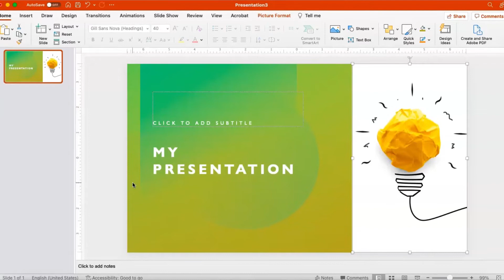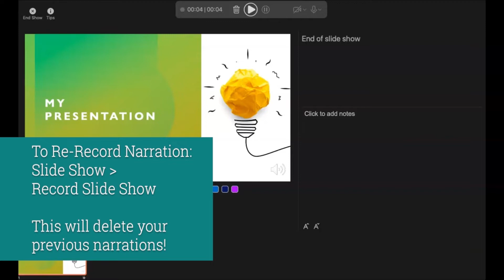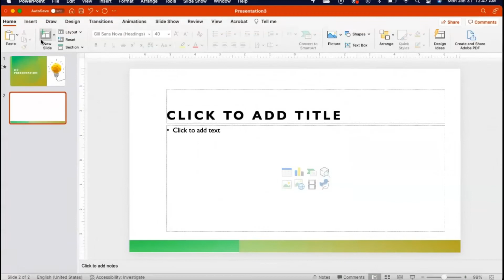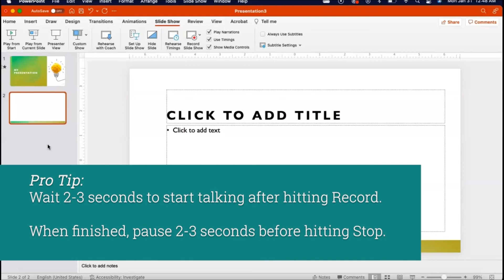How to Record Narration in PowerPoint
🌟🎤 In our latest episode of the Tech Tips series, we'll show you how to record seamless and professional narration in PowerPoint. Get ready to add your voice to your presentations and take your content to new heights! 📚💡

Instructional designers who want to deliver engaging and informative presentations, this video is a must-watch! Shawntay will guide you step-by-step, sharing expert tips and tricks along the way. 🎙️🚀

✅ Is Instructional Design Right For You?